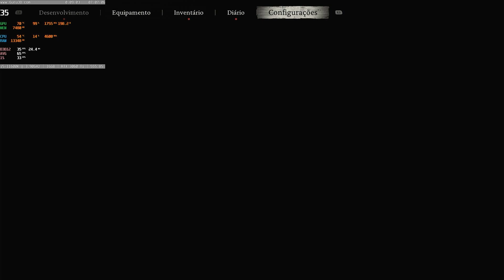Black Myth: Wukong Gameplay - RTX 3060 ti + I5 11600K 4K / 1440P / 1080P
Black Myth: Wukong 4K 1440P 1080P

￭￭￭￭￭CONFIGURAÇÃO ￭￭￭￭￭￭

▶️Placa Mãe:  Asus B560M
▶️Processador: Core I5 11600k
▶️Memoria:  16GB 3200 MHZ
▶️Placa de Vídeo: RTX 3060 ti
▶️SO: Windows 11 64bits